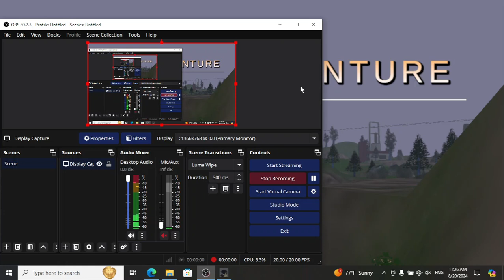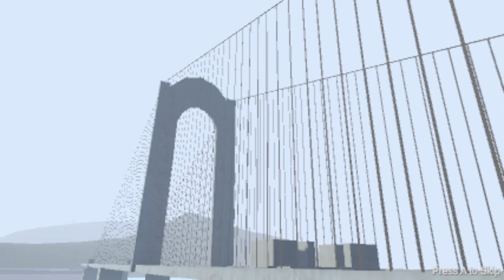Muna's Adventure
Muna's Adventure is a single-player looter shooter where you play as Muna, an easy-going girl who finds herself at the beginning of war.

Manage your resources and take out the enemies siege weapons to help free your town from invaders!